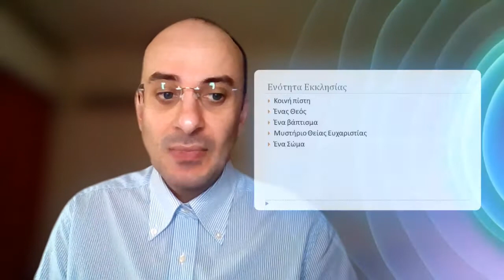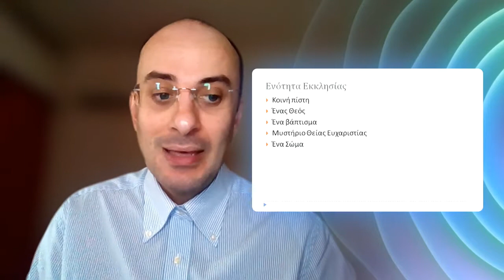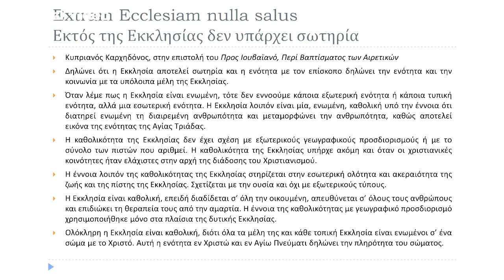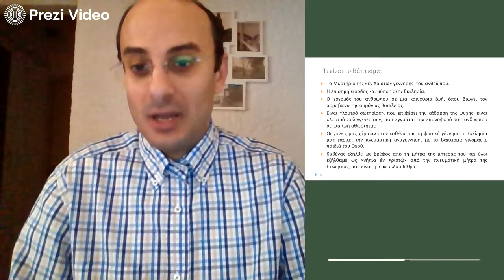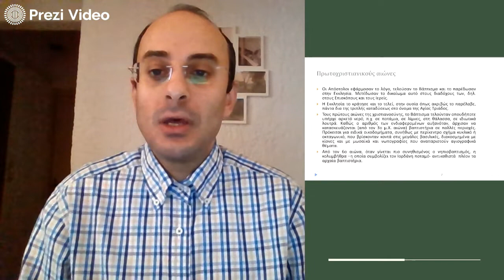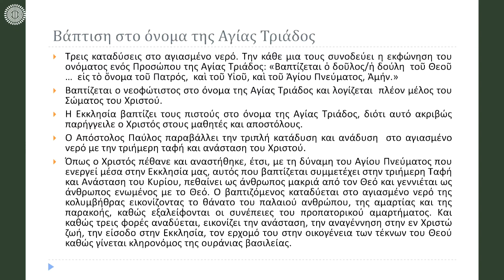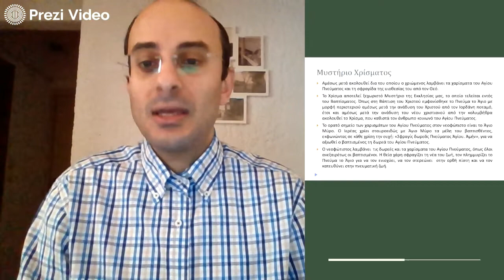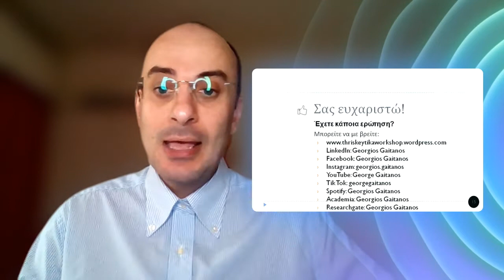Μάθημα 1.1-Η Αδελφοσύνη-Μέρος 2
Στο δεύτερο μέρος του μαθήματος "Αδελφοσύνη" από τα Θρησκευτικά της Γ΄ Γυμνασίου εξηγούμε καλύτερα τα θέματα της ενότητας της Εκκλησίας, επισημαίνουμε τη σημασία του μυστηρίου της Θείας Ευχαριστίας για την ενότητα της Εκκλησίας, ενώ δίνουμε αναλυτικές πληροφορίες και για το μυστήριο του Βαπτίσματος.